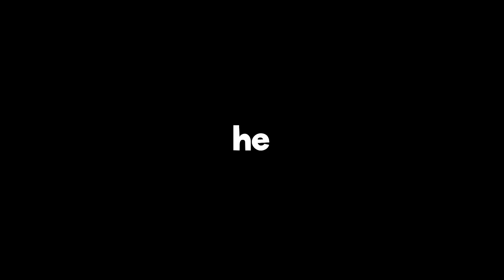Me & My Subs are Spiders in Roblox [spider simulator] funny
Roblox spider is a  simulator game where you can roleplay as a spider and do funny stuff because spider simulator is full of funny moments. Roblox spider game ending is impossible to reach btw! Or is it? We will find out!

I'm Icelook and if you enjoy these roblox videos be sure to